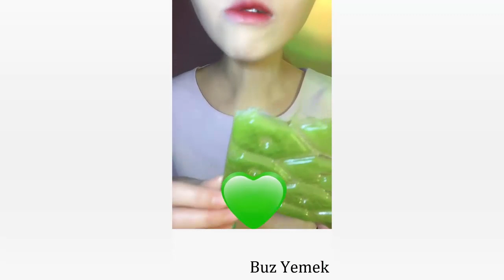Jelly,Frozen Milk,Chocolate | İce Eating - #235 ASMR (MUKBANG)